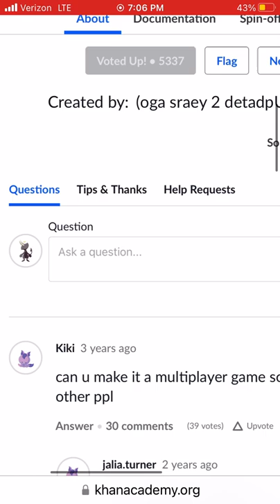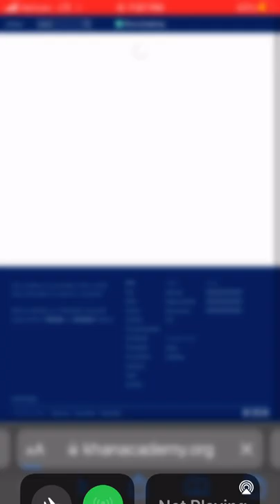Breaking the Leader Boards!!! (Helix Jump/Khan Academy)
This is a remake of the 2018 game “Helix Jump”, remade by Arrowhead Co. on Khan Academy. In this video I beat every score in the leaderboard.